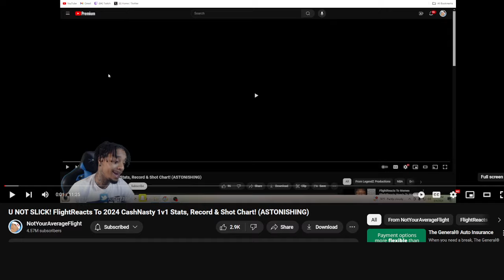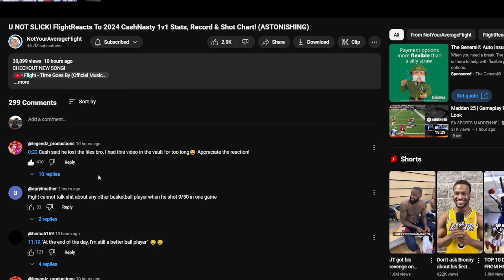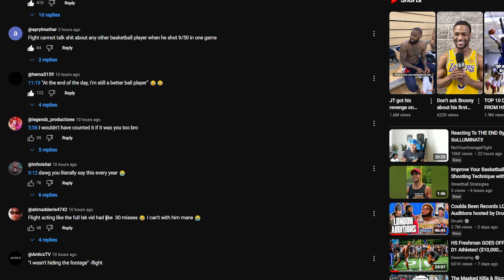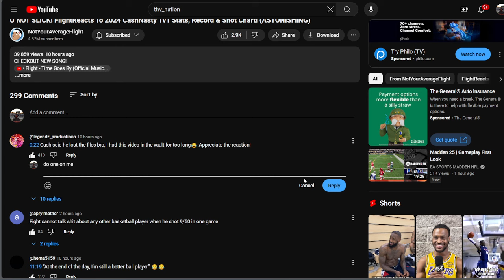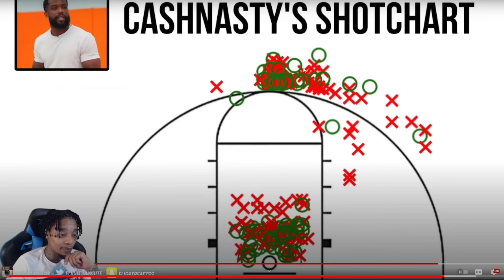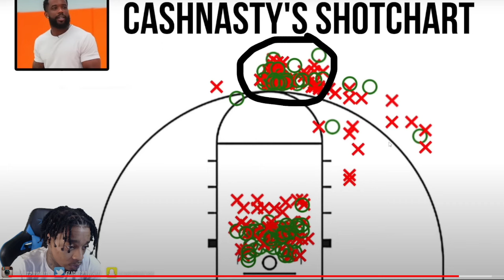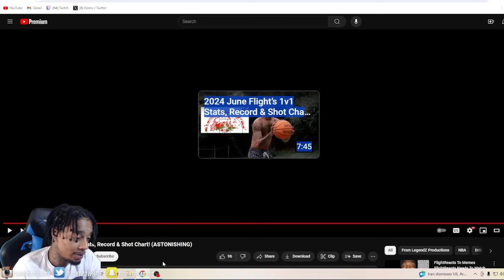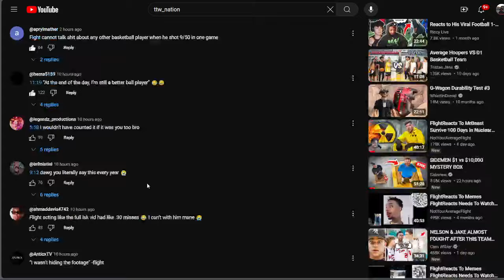Ttw_nation Reacts To U NOT SLICK! FlightReacts To 2024 CashNasty 1v1 Stats, Record & Shot Chart!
TikTok- Thank You For Tuning In.. Run Us Up To 2,000 Subscribers

Snap- tilmon_ttw